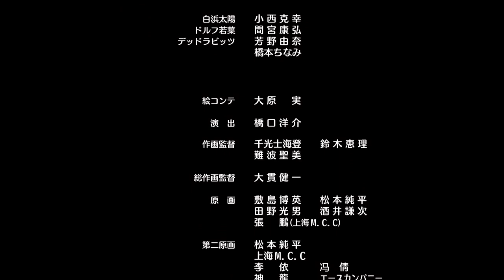[Ep9] Anime Monster Strike 2016 (sub Español - Latin/Spanish)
Canal Oficial del Anime Monster Strike (MS)

[Episodio 9] ¡Auxilio! ¡Un Video Impactante!

Minami ha decidido destruir a Aoi afuera de Monster Strike.
Como se había anunciado, Minami publica un video impactante de Aoi.
¿Podrán detener a la descontrolada Minami?

■Producción
Director: Kazuya Ichikawa
Historia/Composición del Proyecto: Jiro Ishii
Composición de la Serie/Guion: Yoichi Kato
Diseño del Concepto de Personajes: Tatsuro Iwamoto
Diseño del Concepto de Monstruos: Masayuki Kondo
Productor de Anime: Yuji Miyazaki
Productor: Nao Hirasawa
Diseño del Concepto de Personajes: Kenichi Ohnuki
Diseño del Concepto de Monstruos: Masahiko Ohkura
Director de Arte: Hiroshi Kato/Izumi Yasuki
Director Musical: Jin Aketagawa
Producción: Estudio Hibari/Ultra Super Pictures

■Elenco
Katsuyuki Konishi (como Taiyo Shirahama)

■Haz click aquí para la versión subtitulada.